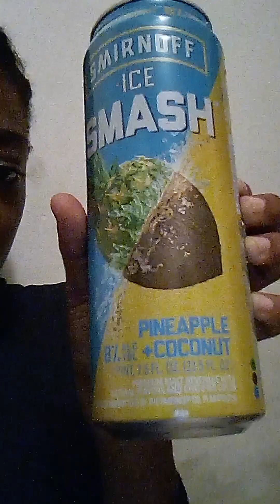Quick Taste Test: Smirnoff Ice Smash Pineapple+Coconut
Sorry about my camera quality. I am using a different phone.